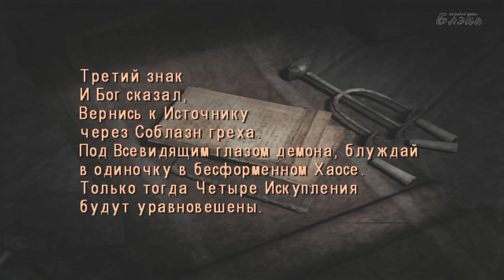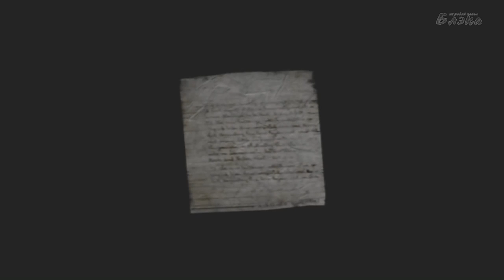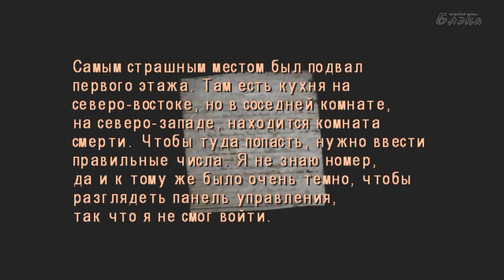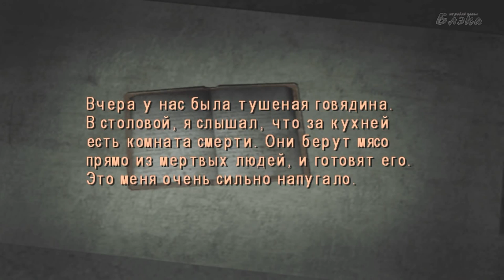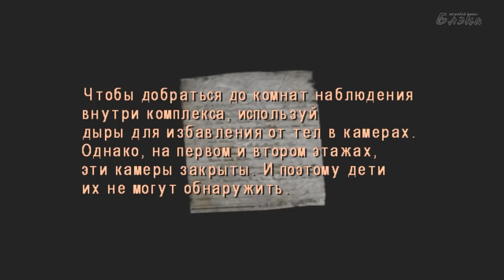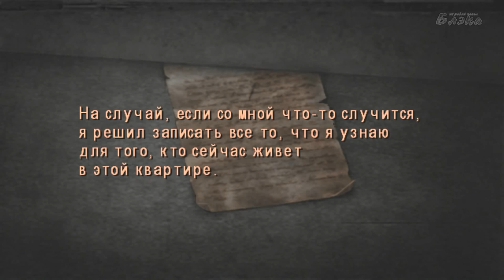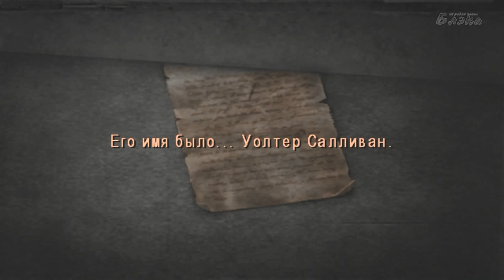Silent Hill 4 The Room #4 Водяная тюрьма